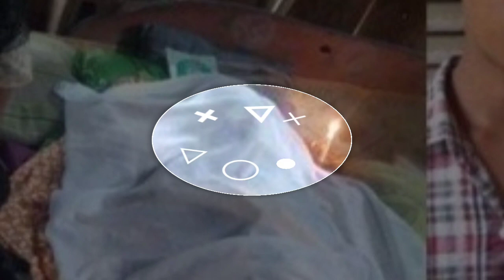Kenangan Terakhir Selamet Bersama Nenek Rohaya Sebelum Wafat, Sering Mengobrol Tentang Kehidupan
Meski kini sosok Nenek Rohaya telah tiada, Selamet sang suami masih ingat betul dengan kenangan yang telah mereka lalui.

Seperti diketahui, Nenek rohaya telah Wafat pada Rabu (6/9/2023) dikarenakan sakit.

Berbicara kepada awak media, pria asal Desa Karang Endah, Kecamatan Lengkiti, Kabupaten OKU Selatan ini mengaku selalu merawat Nenek Rohaya di kala sakit.